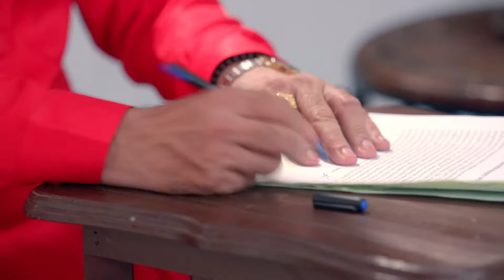Siddharth and Shubham Kidnap Aditya - Mithai - Full ep 124 - Zee TV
Siddharth and Mithai overhear Geetika and Pramod. Later, Shubham and Siddharth kidnap Aditya. Geetika helps Mithai but Pramod doesn't back down. Siddharth threatens Mr Agarwal to tell the truth.

Show Name : Mithai
Producer/Star Cast : Aashish Bharadwaj,Debattama Saha
Episode No : 124

Click here  watch Webisode on YouTube ►PLVqBLRhC9UzFpvntk_zj8G8Yc4q2F6eB4
Click here  watch Quick Recap on YouTube ►PLVqBLRhC9UzFUqHr-z14G4Er9X69dp-Qd
Click here  watch HIghlight on YouTube ►PLVqBLRhC9UzF-A1-hAp0fof_pxMPEjLs5
Click here  watch Week In Shorts on YouTube ►PLVqBLRhC9UzGWxyKJI1QRlpG_NtDv7XF1